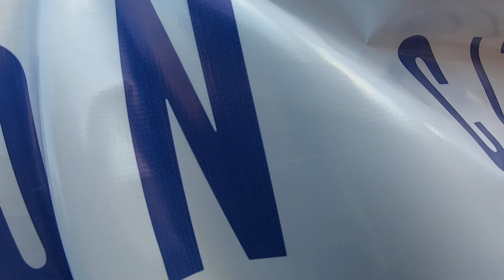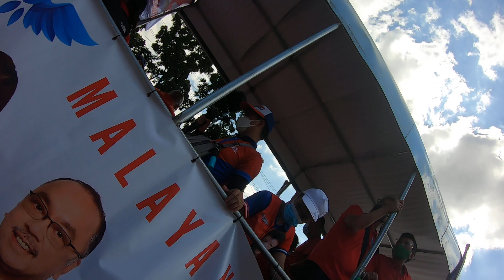PBBM GOOD NEWS ANG MASAYA NAMING ALALA KASAMA ANG PANGULO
SARAP BALIKAN ANG MGA NAKARAAN KASAMA ANG PANGULO TARA PANOORIN NATIN